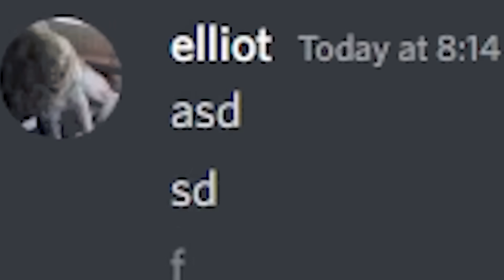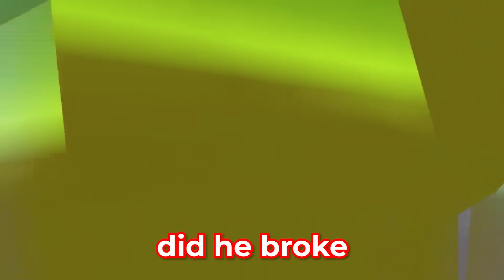Getting IMPOSSIBLE Colors in Gorilla Tag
17k BABBYYY

i really didnt know what to do for this thumbnail lmao had me stressing
Today me and my friend K9 discovered a way to get impossible colors in Gorilla Tag. This was absolutely insane. There are multiple ways to play Gorilla Tag such as SideQuest, Steam, and on Oculus app lab. Gorilla Tag is playable on Quest, and Quest 2. Let me know if you want more videos like these.